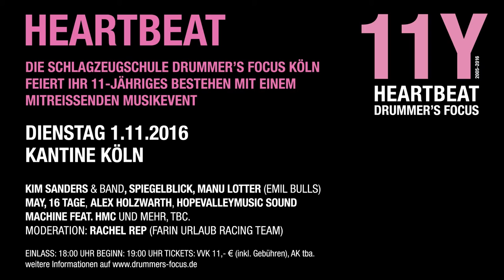11Y drummer's focus Köln - Hopevalleymusic Sound Machine: 50 Ways To Leave Your Lover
11Y Heartbeat - drummer's focus Köln feiert sein 11-jähriges Bestehen am 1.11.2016 in der Kantine Köln.
In den Umbaupausen auf offener Bühne spielt das Duo hopevalleymusic sound machine featuring Schulleiter Hans-Martin Chemnitz, hier Paul Simon's "50 Ways To Leave Your Lover" mit dem ikonischen Drumgroove von Steve Gadd.

„50 Ways To Leave Your Lover“: words & music: Paul Simon
hopevalleymusic sound machine: Heike Wendeler-Chemnitz: vox, Hans-Martin Chemnitz: drums

Ton: Tobias Wendeler
Titelfoto: Monika Sandel

Sabian Cymbals
Beyerdynamic Mikrofonie
Vic Firth Sticks
Remo Drumheads

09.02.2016